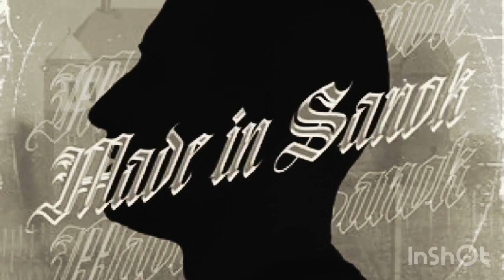HARPI M.U.R & ROGAL DDL - NIE MA POWROTÓW (Jeśli RMX)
Dodaj kanał by byc na bieżąco
Prod Paktofonika